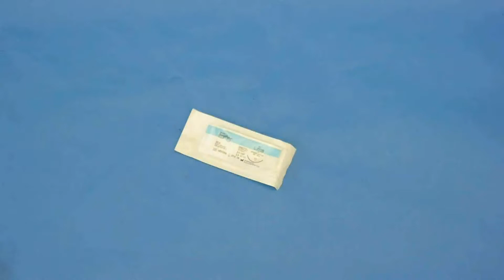03 Session 3 Instrument Handling Slide 427